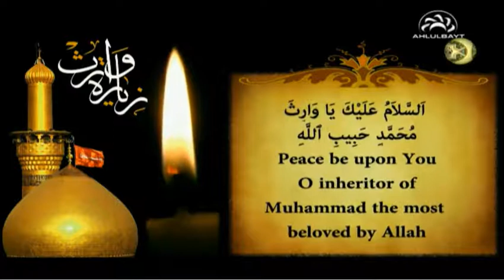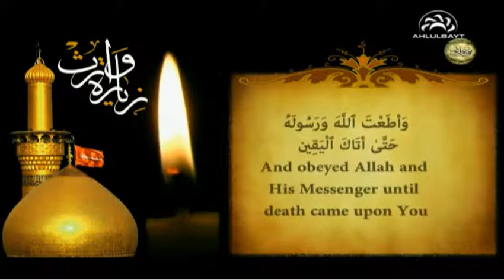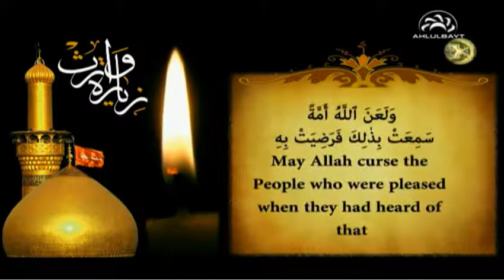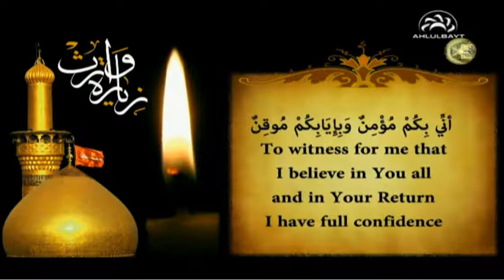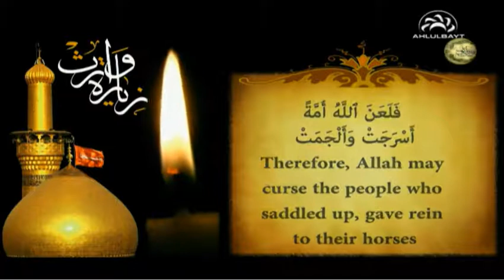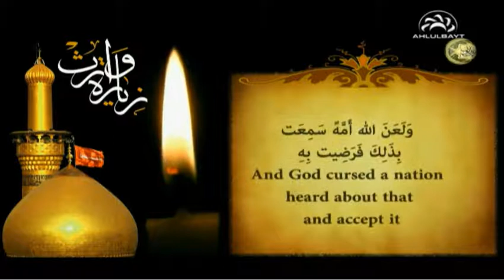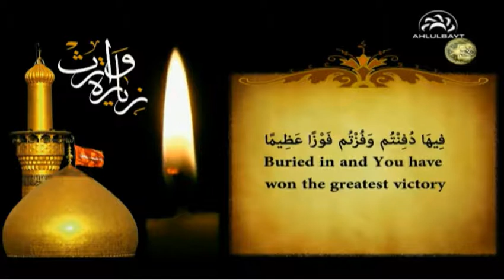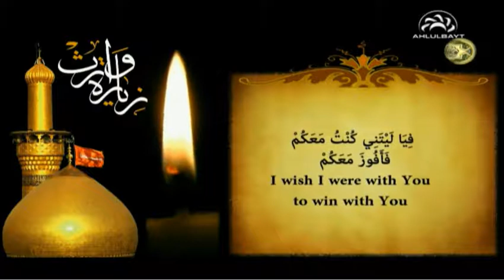Ziyarat Waritha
A salutation to the third of the twelve Divinely appointed leaders, Imam Hussain (a.s.)